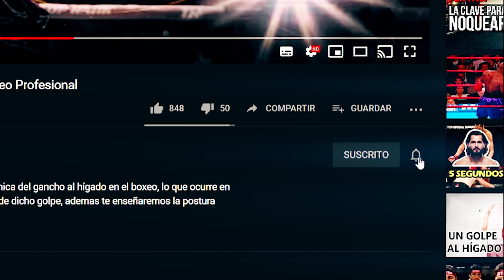Nunca Pero Nunca! hagas ENFURECER a un Mexicano! la Destruccion de Casamayor vs Juan Manuel Marquez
En toda la carrera de Juan Manuel Marquez existió un boxeador que mas le falto el respeto Joel Casamayor, previo al combate Casamyor se mofo diciendo que acabaría con Marquez y que ni los Mexicanos lo reconocerían, pero Casamayor se llevaría la lección de toda su vida cuando arriba del ring se daría cuenta del gran error que había cometido pues aquella noche Marquez acabaría esta pelea de una manera contundente noqueando al Cubano en el 11 avo asalto